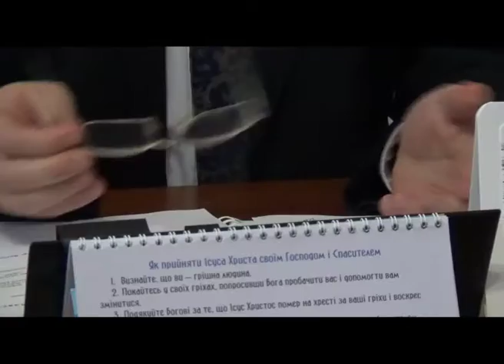Асфальтному заводу у м. Жовква – ні!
Жителі Жовкви виступили проти відновлення роботи шкідливого підприємства, яке розташоване поруч із житловою зоною та природним заповідником «Розточчя».